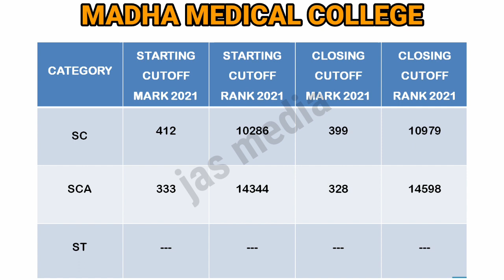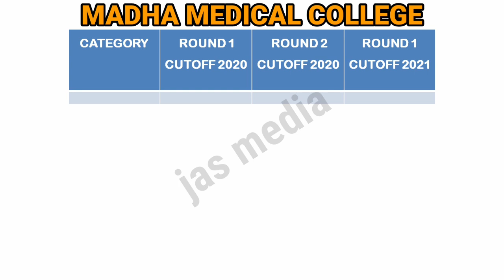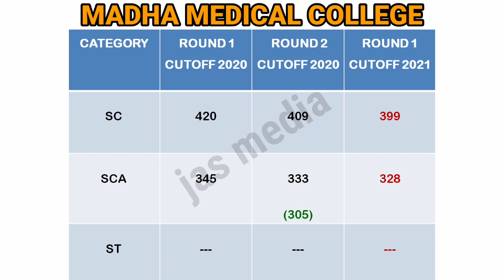MADHA MEDICAL COLLEGE 2021 ROUND 1 CUTOFF||COMPARISON WITH 2020||TAMILNADU MBBS/BDS COUNSELLING